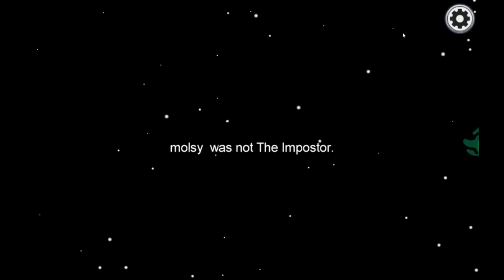One Hacker Among Us!